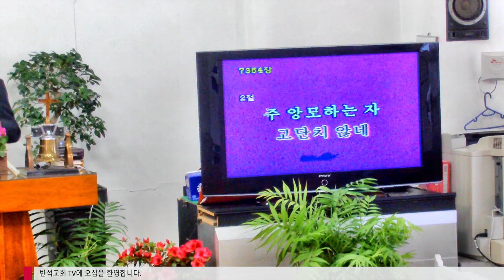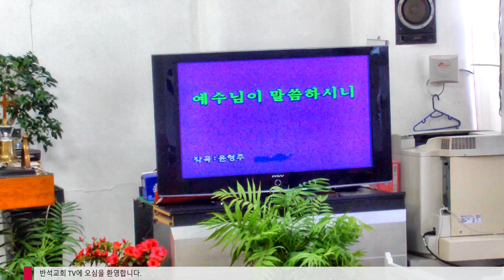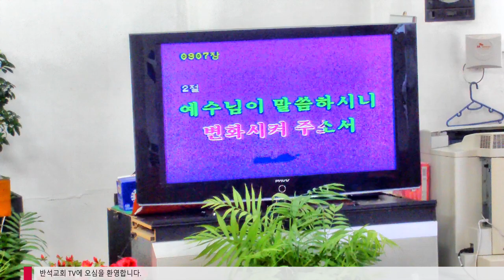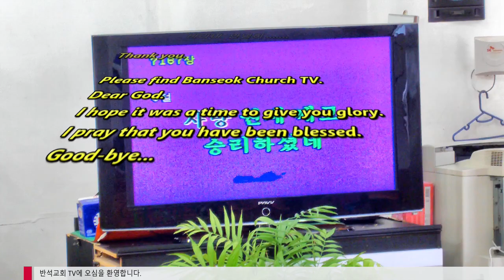31주 축하 오후찬양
반석교회를 사랑하시는 하나님과 함께하는 찬양 입니다.